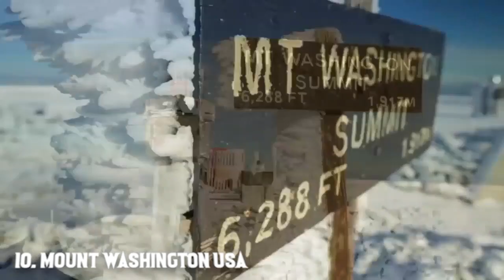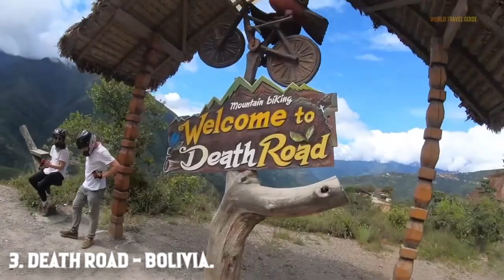The Most Dangerous Places In The World || DO NOT VISIT!!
In Today's Video, We List The Top 10 Most Dangerous Places On Planet Earth, Some Of These Places Are Off limits To Tourists.

Chapters In This Video:

00:00 - Intro
00:43 - Mount Washington
01:25 - The Danakil Desert
02:08 - Oymyakon
03:05 - Mount Everest
03:50 - Gates of Hell - Turkmenistan
04:35 - Lake Natron
05:28 - North Sentinel Island
06:13 - Death Road - Bolivia
06:58 - Death Valley - California
07:54 - Snake Island - Brazil
08:09 - Outro